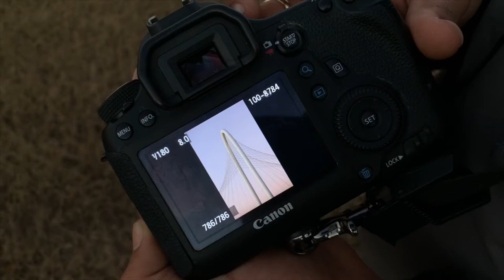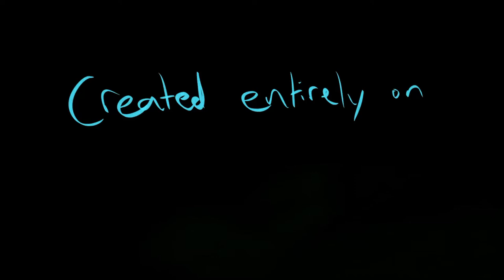In the right light. | shot on iPhone XS Max & edited on iPad Pro 10.5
Created entirely on iPhone XS Max & iPad Pro 10.5